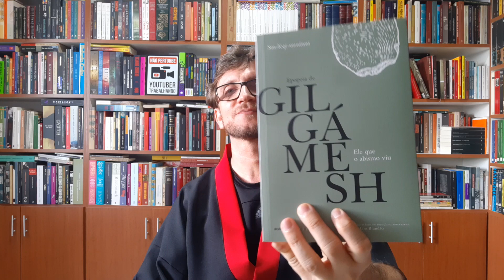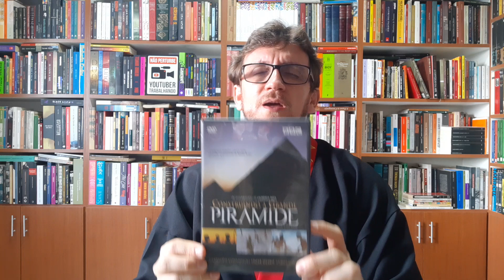Introdução ao Estudo das Cidades - aula 1 (origem das cidades)